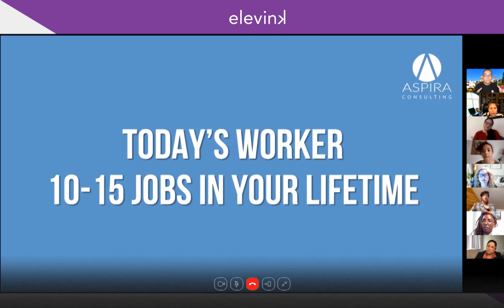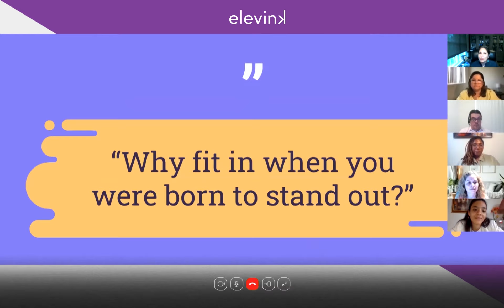Cohort 3 - Leaders of the Future ✅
elevink Is a bridge that exemplifies a desire to increase, retain & develop talent by creating inclusive strategies that value Diversity, Equity & Inclusion.